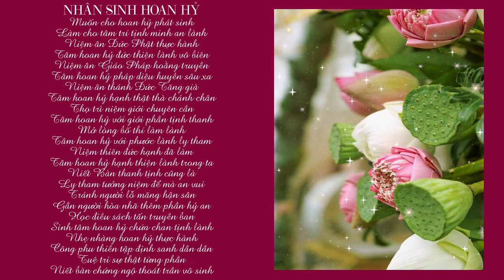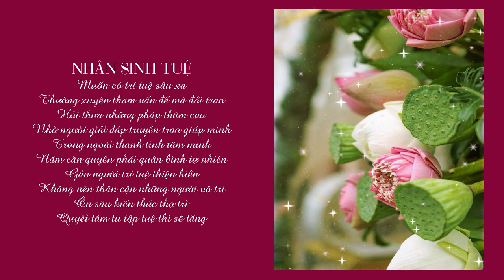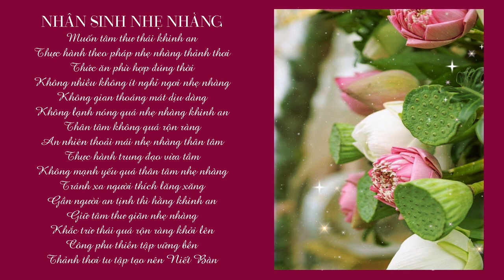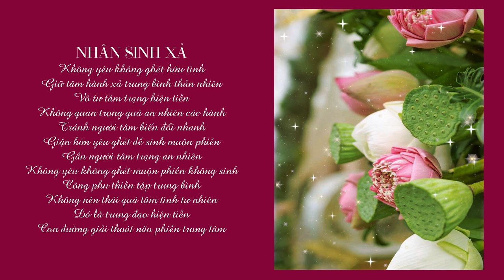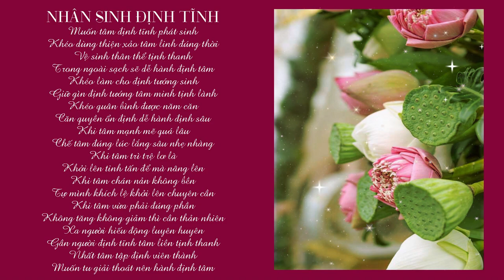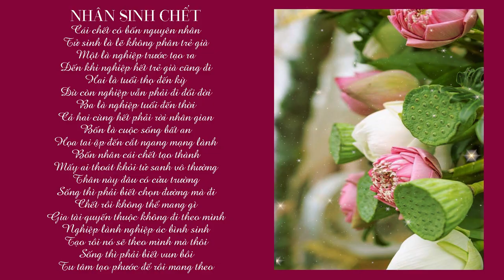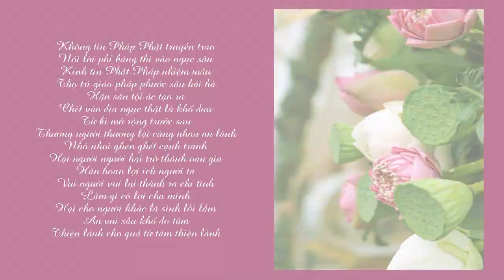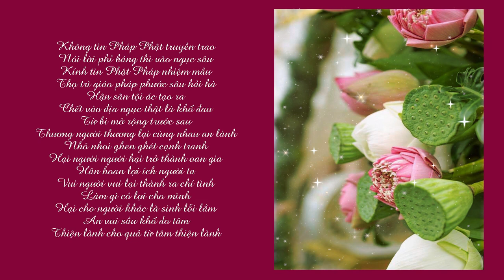NHÂN SINH KỆ | SƯ THANH MINH | CHÙA PHÚC MINH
🌼✨🌼Nội dung video:
💎 0:00 Nhân sinh hoan hỷ
💎 1:23 Nhân sinh tinh tấn
💎 2:26 Nhân sinh tuệ
💎 3:02 Nhân sinh nhẹ nhàng
💎 4:00 Nhân sinh xả
💎 4:47 Nhân sinh định tĩnh
💎 5:58 Nhân sinh chết
💎 7:09 Nhân quả
💎 9:10 Nhân duyên